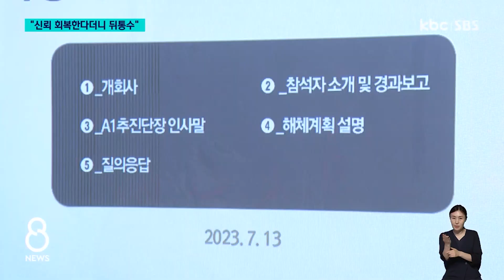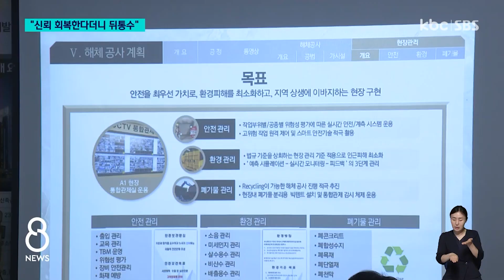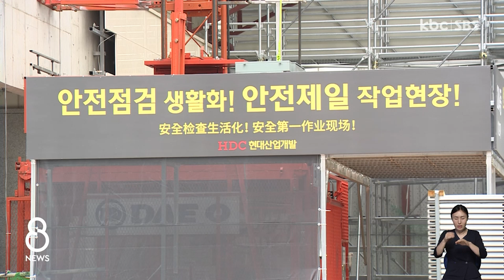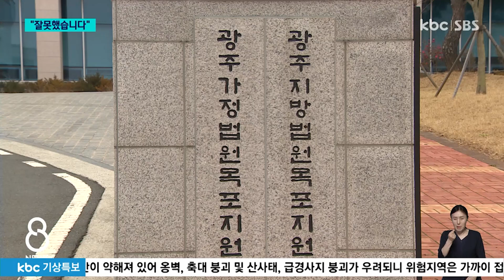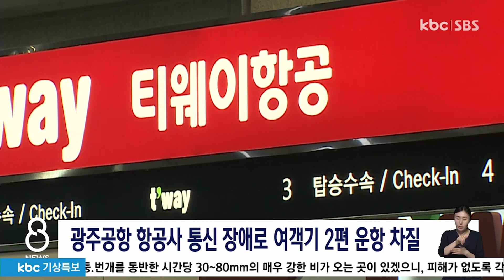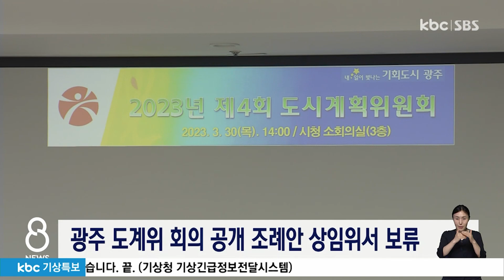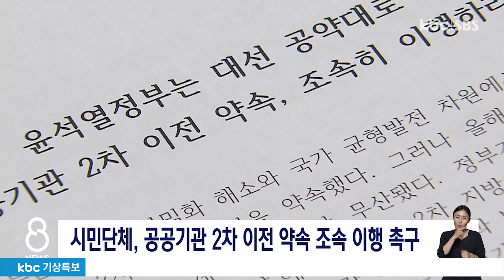[다시보기] 뒤숭숭한 민주당..지역의원 "탈당ㆍ분당 일축" | KBC 8뉴스 2023-07-13 (목)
1 현산 주민설명회.."신뢰 회복한다더니 뒤통수"

2. 생후 2일 아들 생매장 친모..영장심사에서 "잘못했습니다"

3. 뒤숭숭한 민주당..지역의원 "탈당ㆍ분당 일축"

4. 군공항 이전 특별법.."독소조항 빠지지만 여전히 부족"